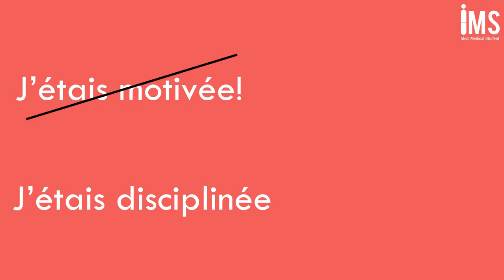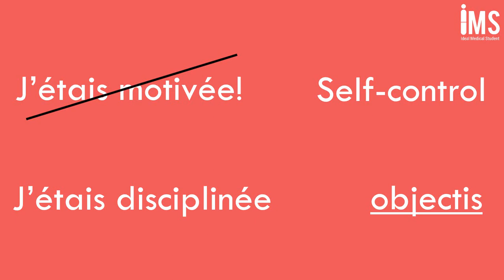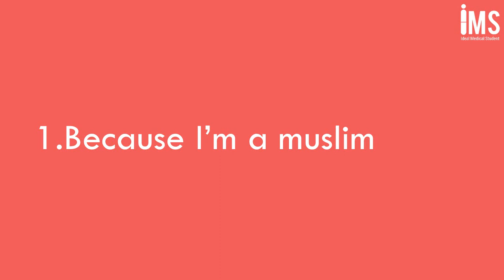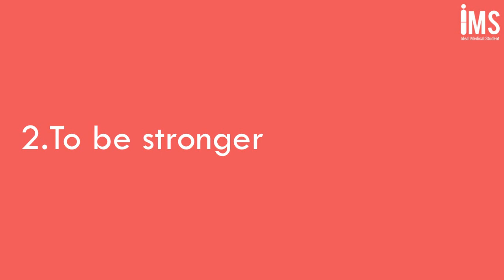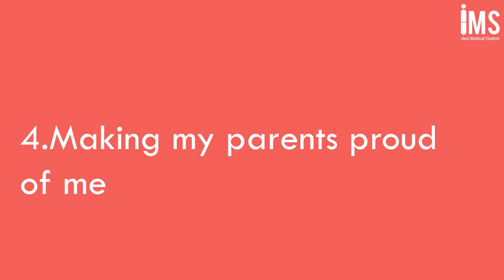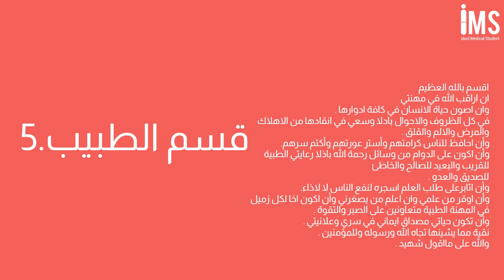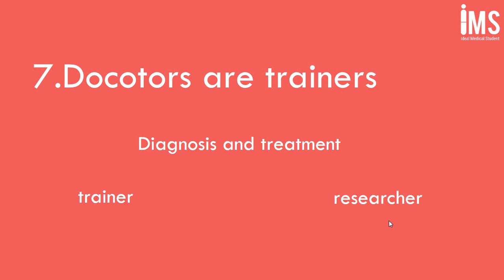why to studyعلاش لازم نقراو و نبذلو مجهوداتنا في كلية الطب motivation médecine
La vidéo présente 07 raisons qui nous poussent vers la révision de façon régulière et à bosser dans la faculté de médecine
1.because i'm a muslim
2.To be stronger
3.To influence
4.Making my parents proud of me
5.قسم الطبيب
6.Getting money
7.Docotors are trainers